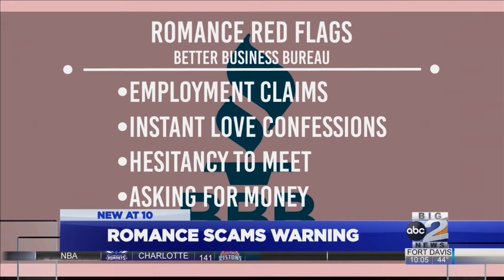Romance scams warning